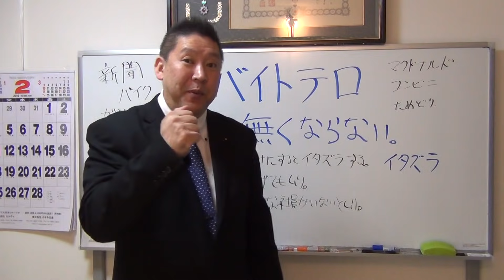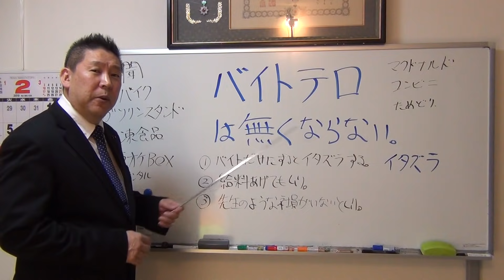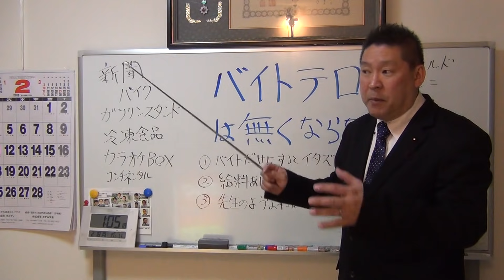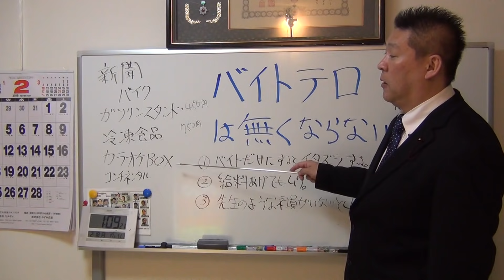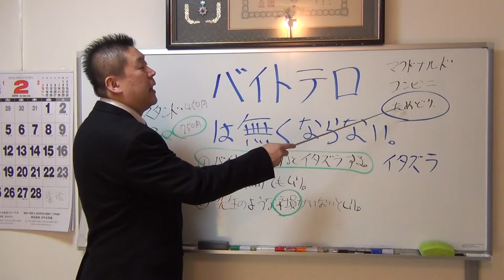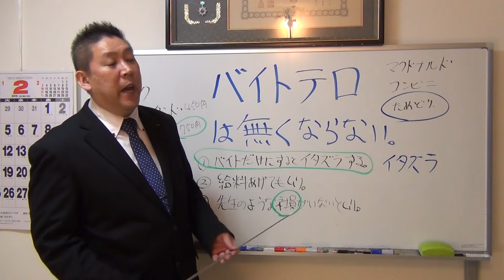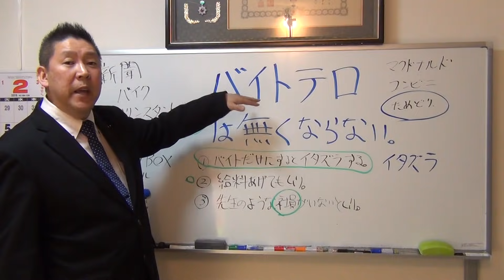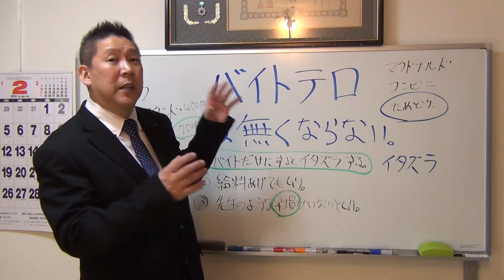バイトテロは無くならない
統一地方選挙　ＮＨＫをぶっ壊す！　ＮＨＫから国民を守る党　バイトテロ
私立花孝志は、今年７月２１日投票日の参議院選挙全国比例にＮＨＫから国民を守る党公認候補として立候補する予定です。
１.ゆうちょ銀行　記号14070　番号8448861
２.三菱東京ＵＦＪ銀行　堺支店　普通預金　0091679
３.三井住友銀行　浜寺支店　普通預金　1523308

２０１５年４月　船橋議会議員選挙で当選
２０１６年７月　船橋市議会議員を辞めて、東京都知事選挙に立候補、ＮＨＫの政見放送で【NHKをぶっこわす！】と９回訴えました。
２０１７年１１月　葛飾区議会議員に当選【現職】
２０１９年７月の参議院選挙に立候補する予定です。

ＮＨＫ受信料　ＮＨＫ受信料裁判　受信料　受信料裁判　松戸市　立川市　川西市　西東京市　八千代市　冨永 雄二　宮内鋭　参議院　参議院選挙　全国比例　立花孝志　ＮＨＫから国民を守る党